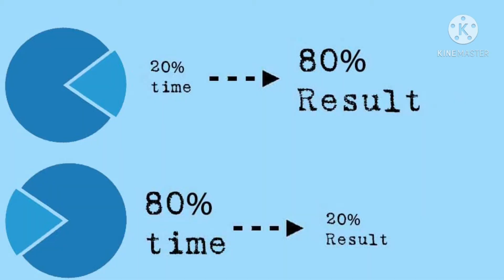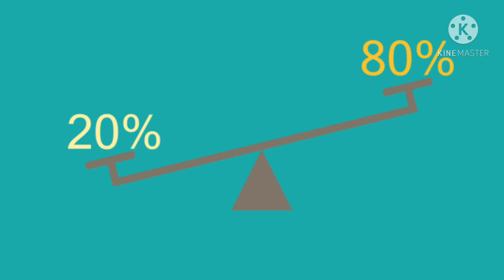80/20 rule - Pareto Principle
Italian economist Vilfredo Pareto observed that 80% of Italy’s wealth came from 20% of the population.
We can take Pareto’s 80/20 rule and apply it to almost any situation. In particular, we can apply it to goal-setting and productivity. According to this principle, 20 % of your activities will account for 80 % of your results.